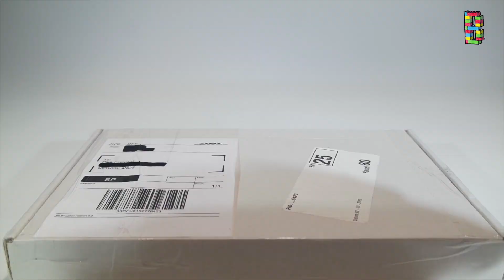Nieuw: Exclusieve Hollandse Klederdracht Poppetjes van Brick Print!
In deze video toont BLOKJESFAN de allereerste commercieel beschikbare 'custom minifigures' van Nederlandse bodem. Deze poppetjes hebben een speciaal door BLOKJESFAN ontworpen opdruk waardoor het echte oud-Hollandse poppetjes worden. Ideaal voor iedere hollandse LEGO-stad!
De figuurtjes worden geprint door Brick Print. Zij gebruiken enkel authentieke LEGO-onderdelen. Kijk op voor meer info. Ze zijn onder andere te koop via Facebook. Kijk daarvoor op

Er zijn vijf poppetjes beschikbaar, drie poppetjes hebben Volendamse klederdracht en de twee andere poppetjes doen denken aan het overbekende Delftsblauwen kussende paartje. Deze figuurtjes zijn echte verzamelobjecten en een must-have voor elke Nederlandse LEGO-fanaat!